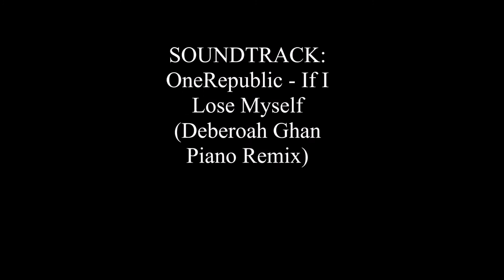Bonsall, CA Video One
Had a few extra batteries after filming a house in Bonsall, Ca.
Thank you all for the continued, unwavering support!